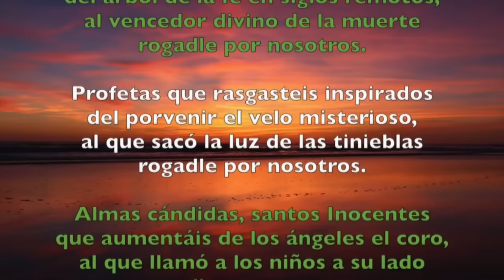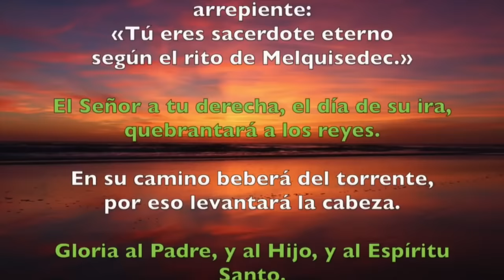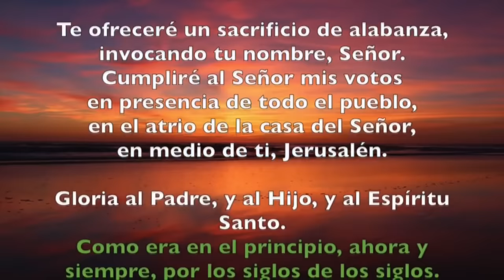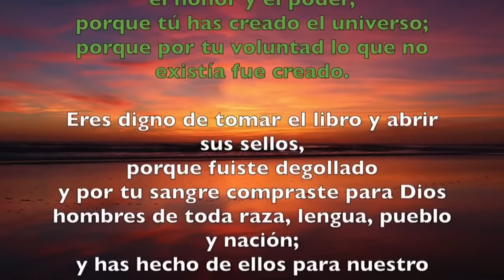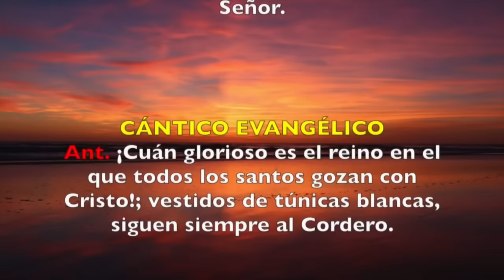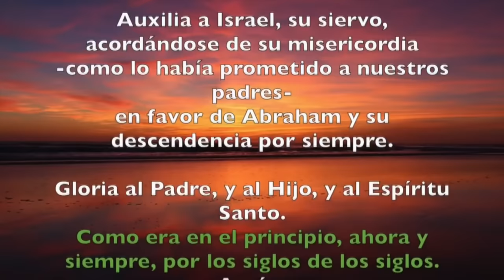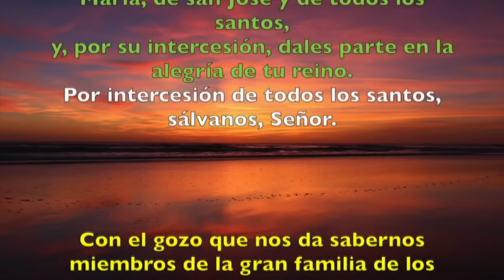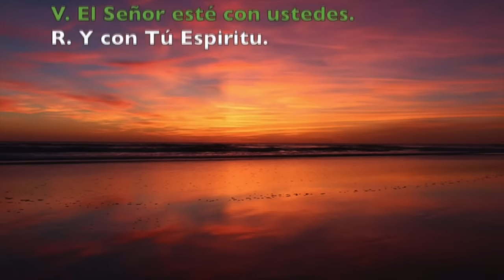Oración de la tarde (II Vísperas), MIÉRCOLES 1 DE NOVIEMBRE DE 2023 | TODOS LOS SANTOS (SOLEMNIDAD)